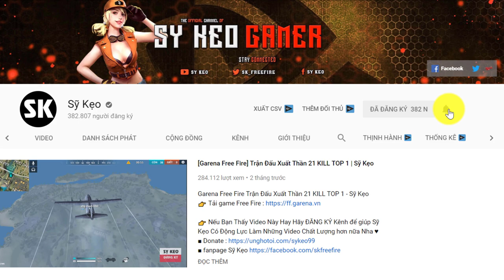[Garena Free Fire] Bo Cuối Đâm Xe TOP 1 Quá Dễ | Sỹ Kẹo